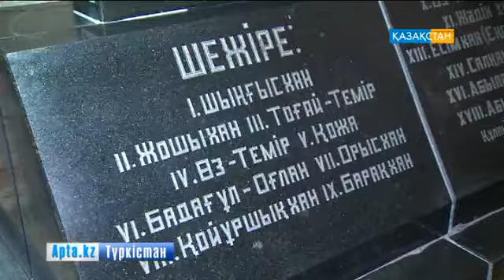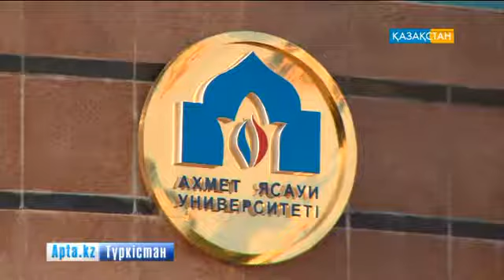Нұрсұлтан Назарбаев пен Реджеп Тайып Ердоған Түркістанға барды